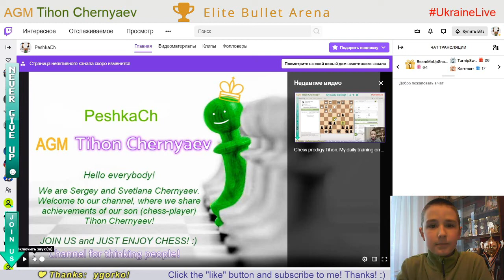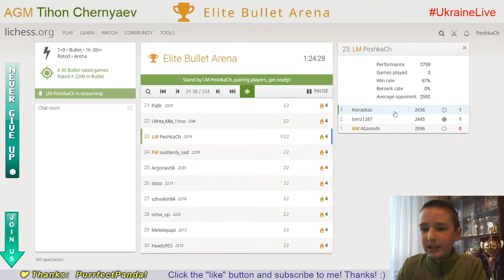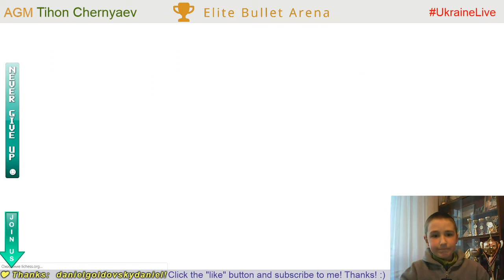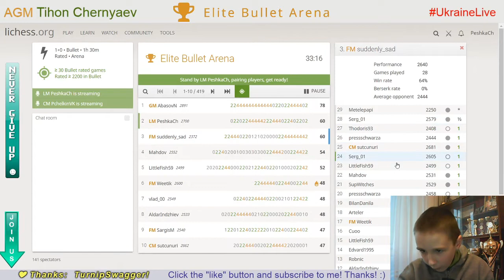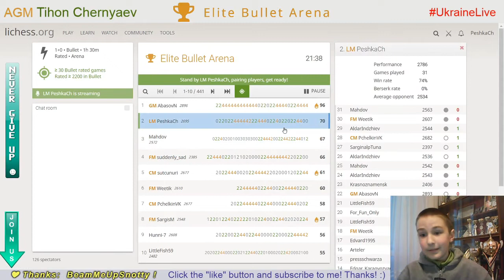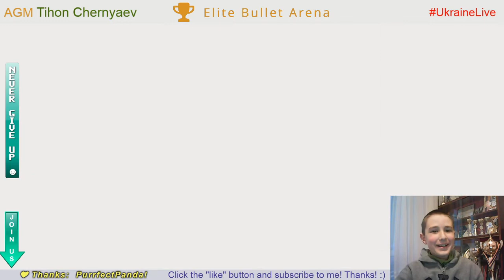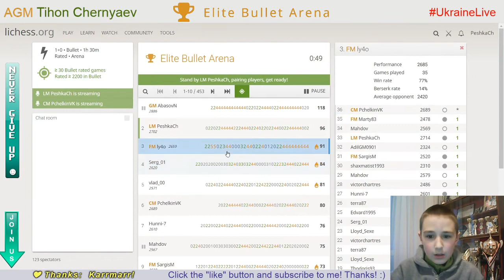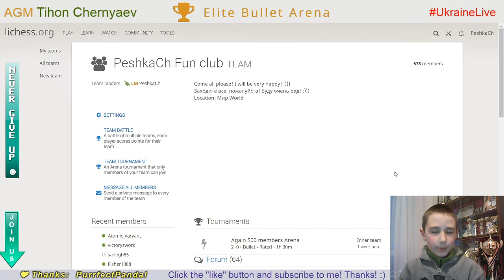CHESS. Elite Bullet Arena. LiveStream. 26/04/2020